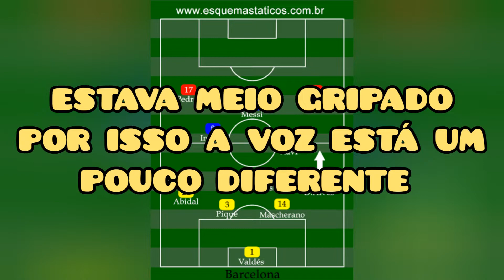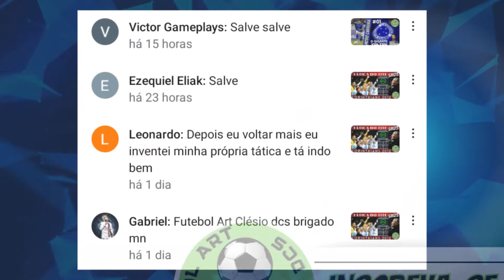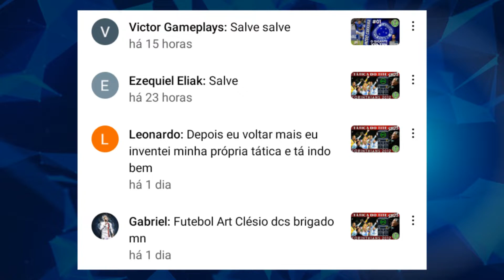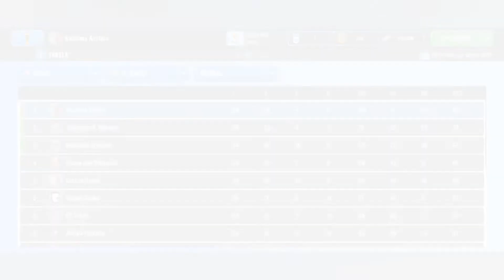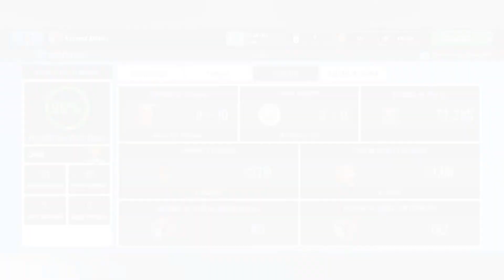SM 23 - TÁTICA DE GUARDIOLA BARCELONA 2011 +posse +goleadas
soccermanager2023 taticas sm23 @Futebol Art Clésio dcs. TÁTICA DE GUARDIOLA BARCELONA 2011 +posse +goleadas, muito boa para ganhar na posse de bola e golear se seu time for bom ganhar de 10 ou 9x0 será até comum.